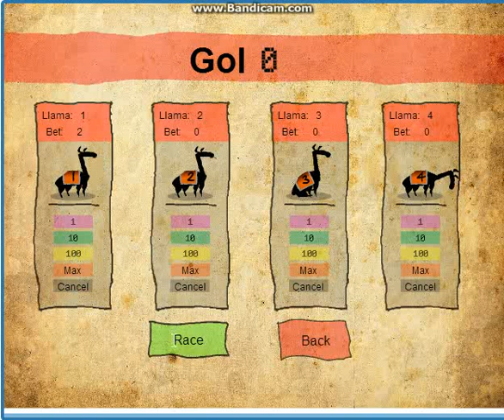champions on chaos pt 2